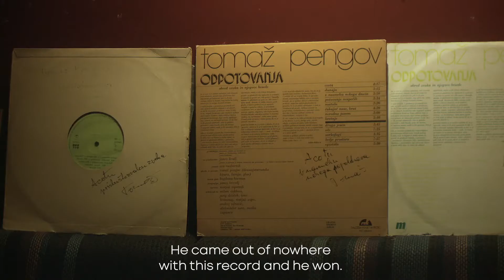Odlaženje I Dani Slovenačkog Filma 2020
Odlaženje (Odpotovanje, 2020, 65 min)
Režija: Petra Seliškar

Mladi Tomaž Pengov jedan je od najvećih muzičara u slovenačkoj istoriji i autor mnogih vanvremenskih pesama, od koje će gapratiti na ovom kinematografskom putovanju.